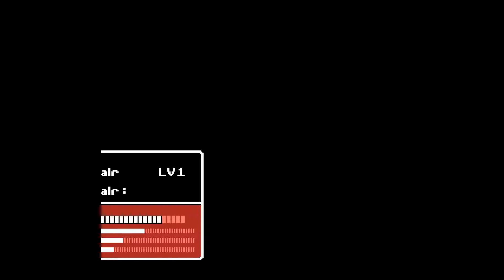Lightning Sword Gameing (Fe2 Ironman Pt3)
Why do math to determine if you kill the enemy when you could just use the lightning sword? 15 dmg twice when most enemies have less than 30 HP and 0 Res is pretty wild especially at 1-2 rng. Leather shield Silk also super helpful on enemy phase.